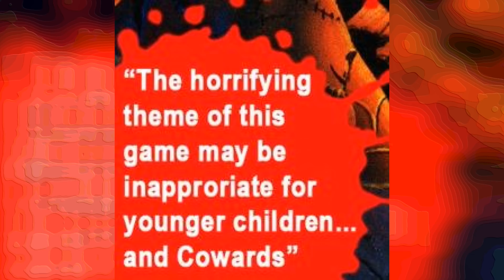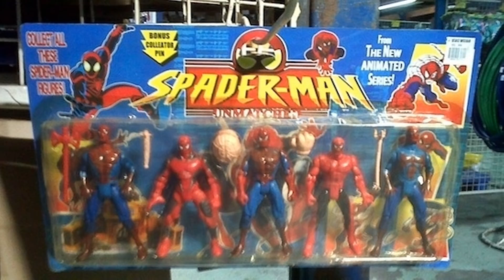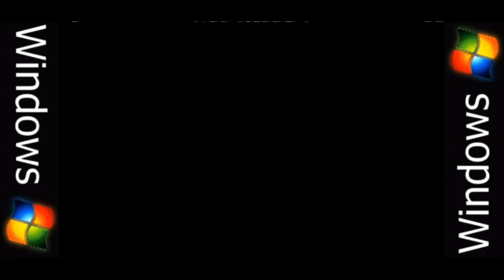The History of Splatterhouse arcade documentary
The history of one of the earliest, goriest beat him up arcade games